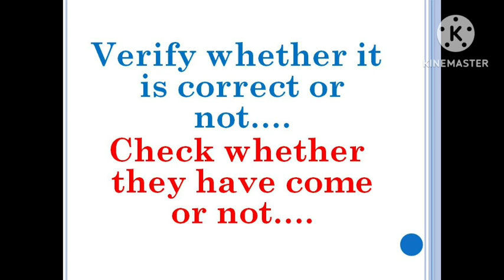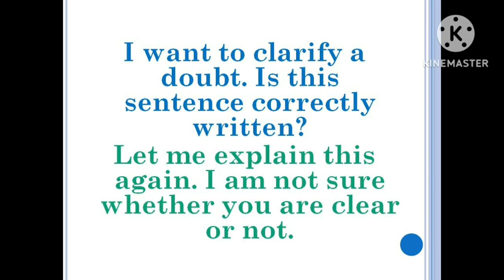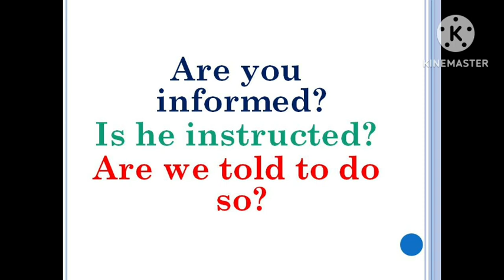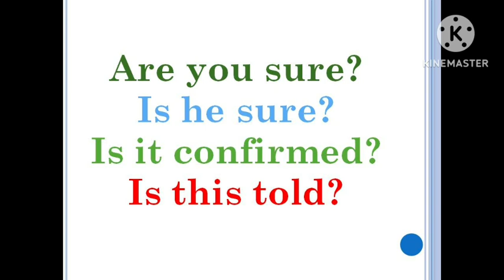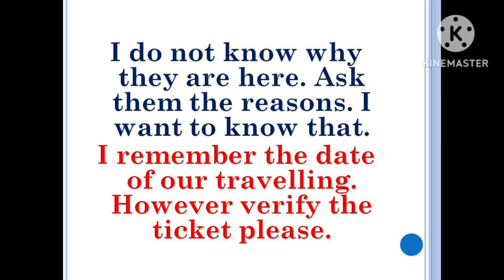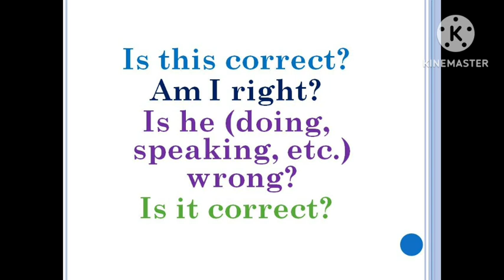Sen Talks Plus